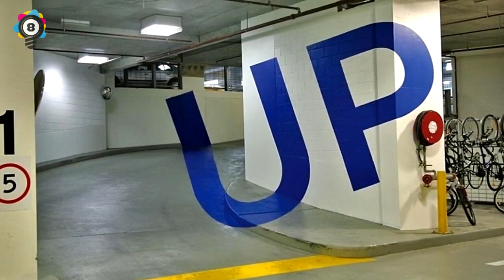25 Incredible Photos You Won’t Believe Are Real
Here are some Parents You Won't Believe Actually Exist.

if your looking for one of those videos of Worst Parents Of All Time then your in luck. we have gathered all the parent fails that we could find from around the net for your knowledge

some of these have to be like the the worst punishments from parents ever. Check out other channels in our network -